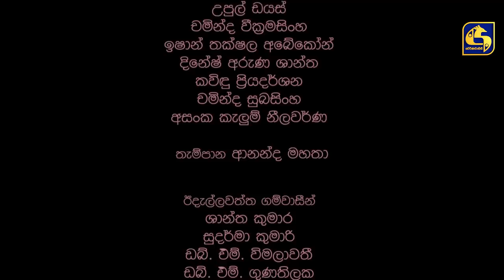Walawettuwa Episode 33 || ''වලවෙට්ටුවා'' || 12th August 2021